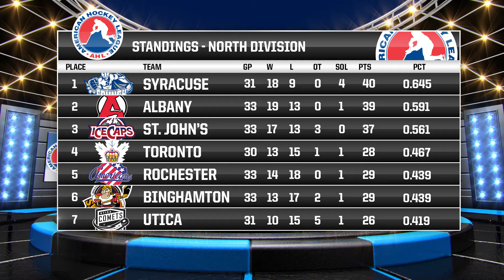PRE-GAME REPORT | Jan. 3 vs. Toronto Marlies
MTS Centre | 7:00 p.m. CT